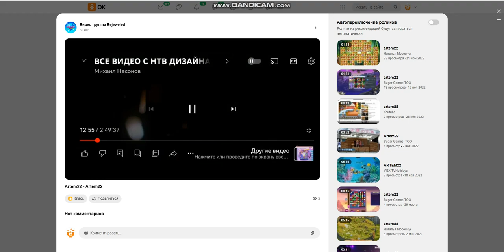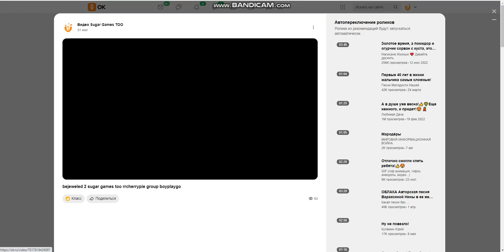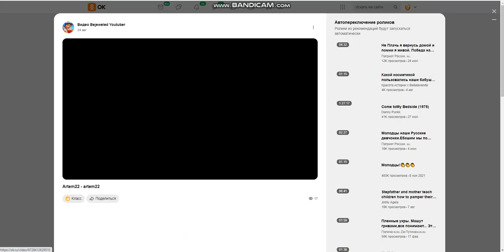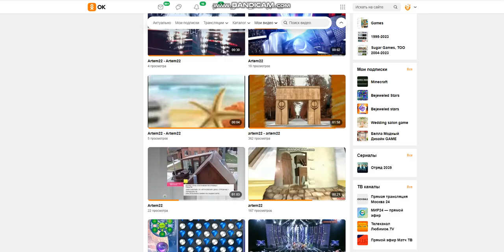Sugar Games TOO rrcherrypie group boyplaygo Sugar Games TOO